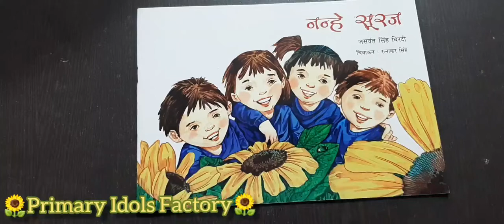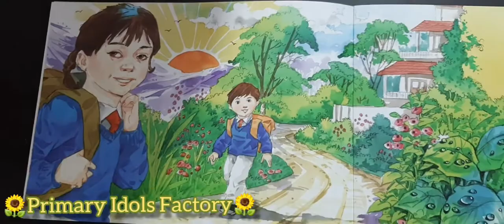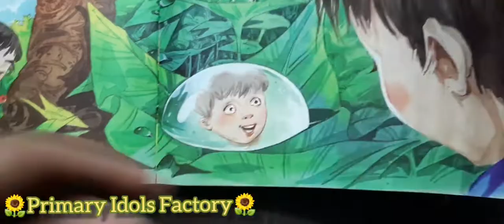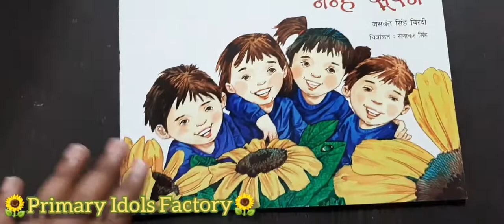कहानी- नन्हे सूरज🌞🌞🌞🌄☀️🌤🌥🔆 Idols Library time📚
Books are Life itself📚